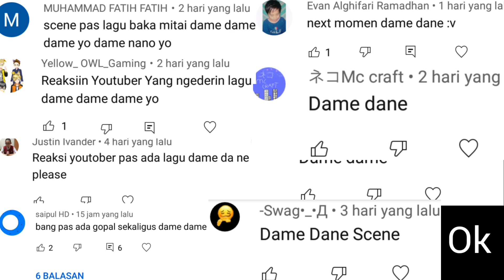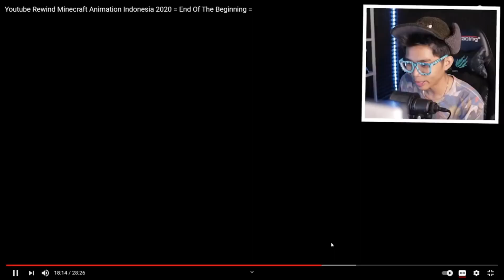Ketika Youtuber Gaming Terpesona Scene Dame||reaction youtube rewind Minecraft 2020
Source asli Vidio dari beberapa youtuber